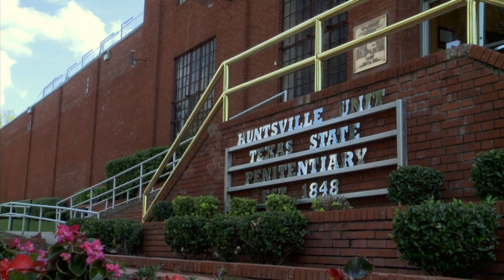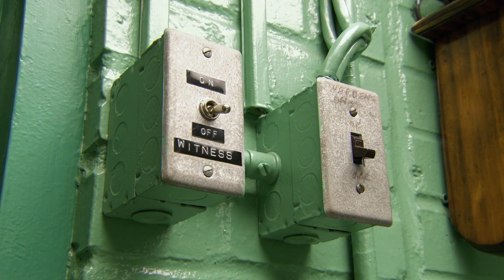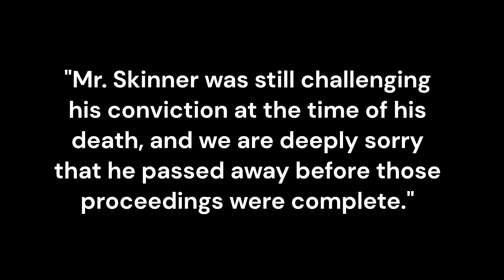Death's Gaze: Unveiling Death's Domain Through a Death Row Inmate's Eyes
Contemplating the enigma of death evokes a cascade of introspection. What does death truly signify to each of us? Does its looming presence instill fear within our hearts? The prospect of knowing the precise moment and date of our inevitable demise presents a tantalizing hypothetical. How would our lives unfold if we possessed this knowledge? Would it spark a relentless pursuit of dreams, an embrace of the present, or a paralyzing burden?

The death row inmate, Hank Skinner shares his experience of a scenario where, by a hair's breadth, his life was snatched from the clutches of death. Although elated initially, Skinner soon regrets the stay of execution order. He realizes he would be better dead than alive, a catch 22 situation his fate has locked him in. As Skinner describes the surreal mix of relief and disbelief that washed over him, he yearns to be released from the shackles of death row, a hell hole where he is dying a death every day.

Attribute(s)
Documentary, On Death Row: Conversations with Hank Skinner, S1:E4, Werner Herzog, March 30, 2012